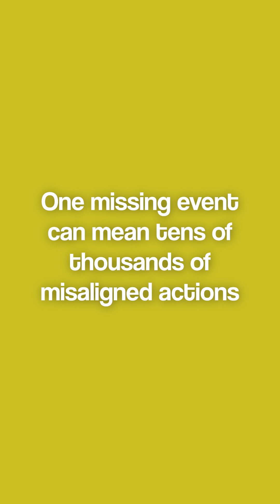The Truth Behind Flow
Most supply chains don’t break at sea.
They break the moment a container hits land.
And it’s not because the cranes are slow, or the trucks are late, or the port is congested.
It’s because the data behind the movement collapses.
In my new video — Part I: How Data Gets Lost Between Ship and Shore — I unpack the hidden blind spots that sit inside every port ecosystem:
🔹 The “illusion of flow” that hides huge visibility gaps
🔹 Why shipping lines, terminals, customs and ERP systems don’t speak the same language
🔹 How a single missed event can derail planning, production and customer promise
🔹 Real examples from recent global disruptions (and why they mattered)
🔹 And why the information supply chain is now a bigger constraint than the physical one